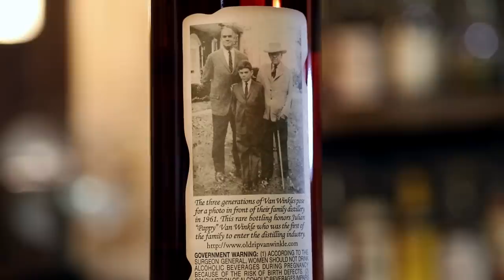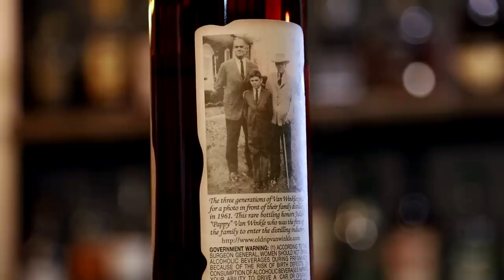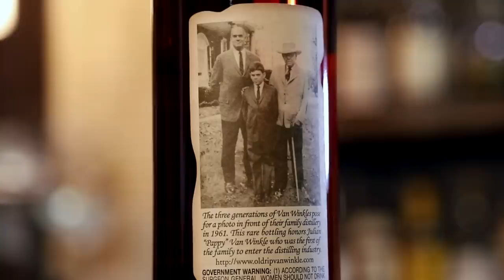Uncorking Pappy Van Winkle 23 Year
Pappy Van Winkle's Family Reserve 23 Year is the oldest offering in the Pappy line.  Now days it is made at Buffalo Trace Distillery, having originally been made at the Stitzel-Weller Distillery.  It is said that a member of the Van Winkle family is still involved in hand selecting the barrels that go into a batch.  The mash bill of all Van Winkle products are a wheated mash bill, meaning it contains corn, malted barley and, instead of rye, wheat.  The less dominate wheat grain lets the sweetness of the corn show through, giving what many describe as a smooth profile.

for tickets to the New Orleans Bourbon Festival.  See you there!